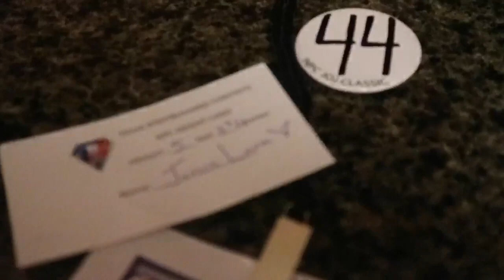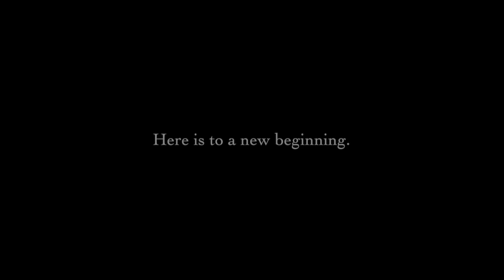Vlog Show Day - Johnnie O Jackson